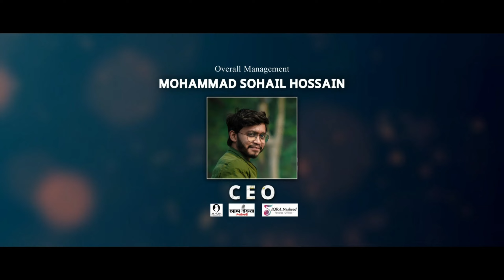New Bangla Islamic Song 2023 । Muhammad । মুহাম্মাদ (সাঃ) । Beautiful Nath । gojol islamic । AL-IQRA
Lyricist: Nusrat Jahan
Melodist: Shafayat Munaim
Singers: Shafayat Munaim
Sound Designer: Shafayat Munaim
Video Director: Mosharraf Hossain
GFX : Shafayat Munaim
Mentor : Mohammad Sohail Hossain

naat
lyrics
emotional naat
beautiful naat
eautiful naat 2022
Mehmood j new naat
Hamary pyare nabi by Mehmood j
Mehmood j
Mehmood j Naat
My deen new naat
My deen
Naat by Mehmood j
Mehmood j tiktok
Mehmood j naats
humne ankho se dekha ni hai magar
humne ankho se dekha ni hai magar Mehmood j
mehmood j naat
mehmood j tiktok
mehmood j naats
main muddat se
mehmood j whatsapp status
mehmood j Naats whatsapp status
beautiful naat
naat sharif
new naat
writes aree
abu ubayda Humne Ankhoon Sa
abu ubayda new naat
Hamary pyare nabi by abu ubayda
Mehmood j Naat
My deen
Naat by abu ubayda
main muddat se
beautiful naat
naat sharif
new naat
abu